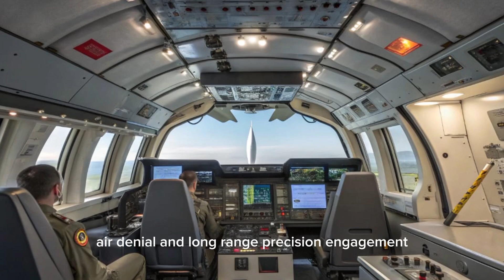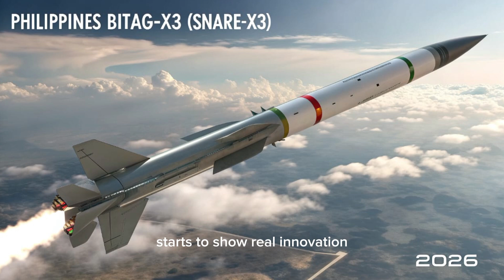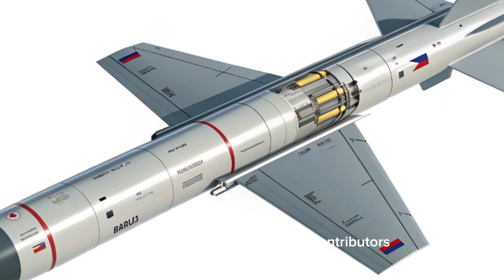"Bitag-X3 (Snare-X3) 2026: The Philippine Missile That Could Trap Any Enemy!"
Description
In 2026, the Philippines introduced a revolutionary missile—the Bitag-X3, also known as the Snare-X3. Designed for modern warfare, this missile system combines speed, precision, and stealth, giving the Philippines a powerful new tool in regional defense. But why is it called the "Snare-X3"? Because once it locks onto a target, there's no escape.

In this video, The Rev Line dives into the secrets of the Bitag-X3, exploring its design, technology, and how it changes the game for the Armed Forces of the Philippines. Could this be the future of Filipino military power? Watch now and decide for yourself.